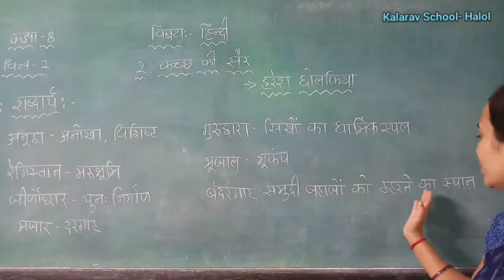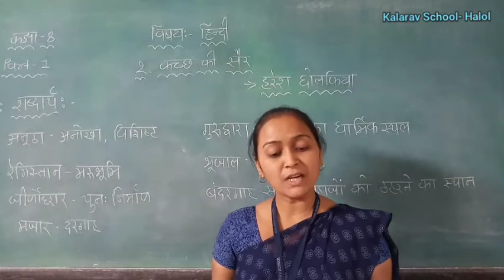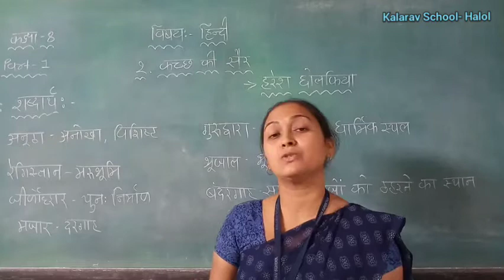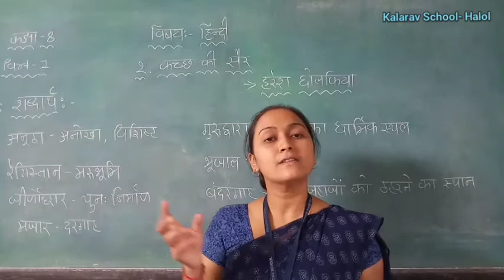STD- 8 GM HINDI CH- 2 KACHH KI SHER PART- 1